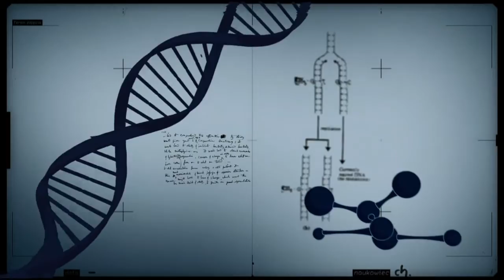Crescimento da população afeta qualidade da água no mundo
CONEXÃO CIÊNCIA - 29.07.14: O crescimento populacional afeta diretamente a qualidade da água consumida no mundo. Apesar do Brasil ter as maiores reservas de água doce do planeta, o país também enfrenta o desafio de conservação e gestão do recurso hídrico. Sobre o assunto, o Conexão Ciência conversa com Glauco Kimura, coordenador do programa Água para Vida da WWF Brasil.